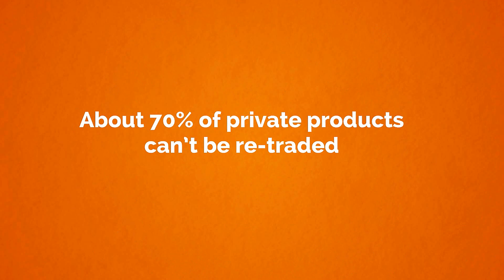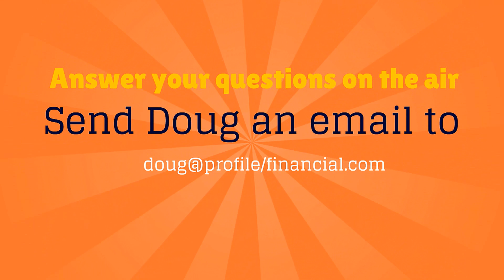Vernon Smith - Experimental Economics - interview - Goldstein on Gelt - May 2015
What caused the housing bubble in the United States several years ago? And could the situation have been predicted in advance? Dr. Vernon Smith of the Economics Department at Chapman University, and winner of the Nobel Prize for Economics in 2002, discusses experimental economics and how it can be used to predict housing markets and other important aspects of the economy.